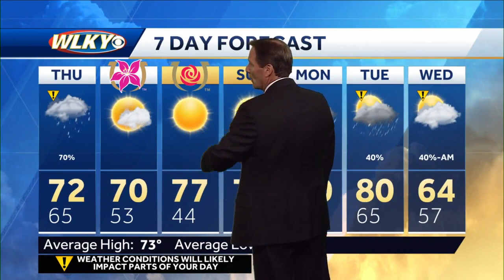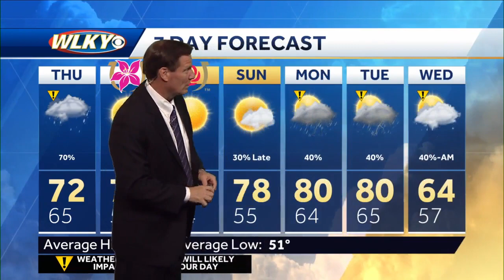More rain and storm chances Thursday